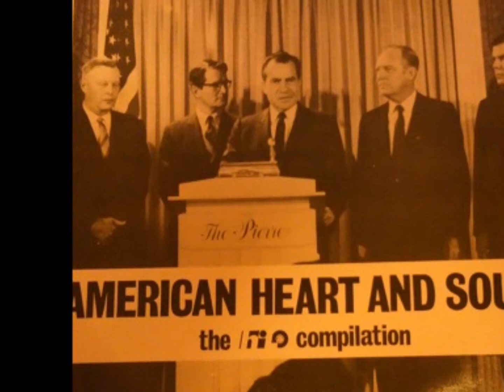Nashville Ramblers /Nashville Ramblin'